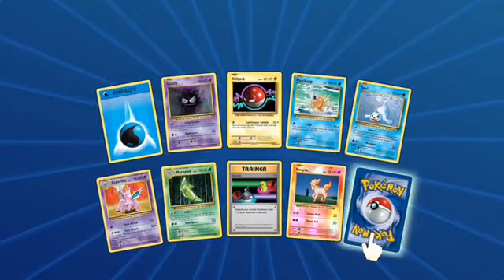Pokemon TCG Online Opening Booster Packs